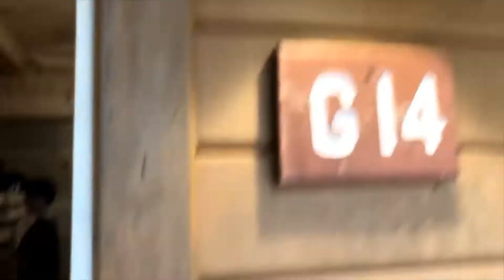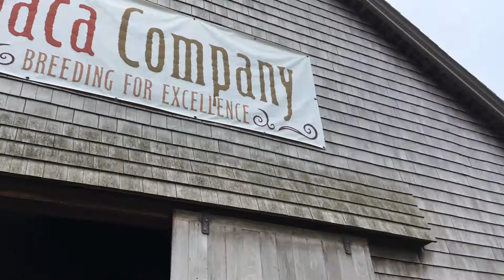VACATION ON THE ISLAND | MARTHA'S VINEYARD VLOG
It's the last vlog of the summer!! I went to Martha's Vineyard (an island off the MA coast) for 4 days with my family. It was super fun so hopefully you guys enjoy following us on our journey through mini golfing, bridge jumping, and riding bikes in the dark.